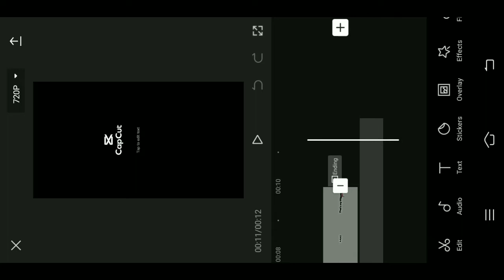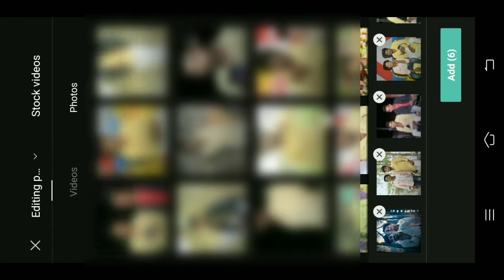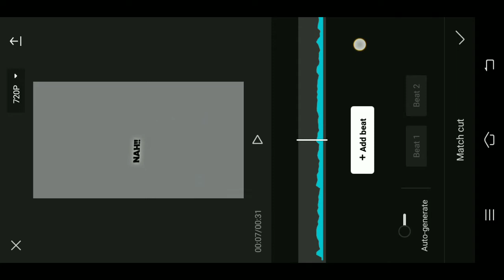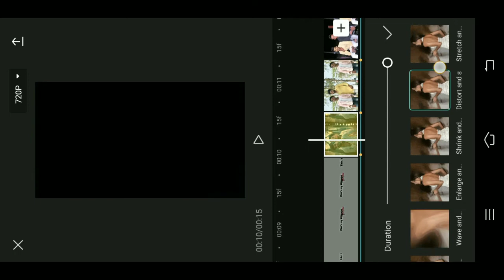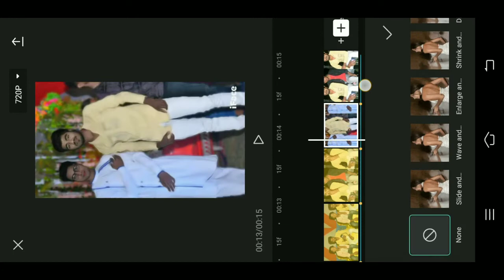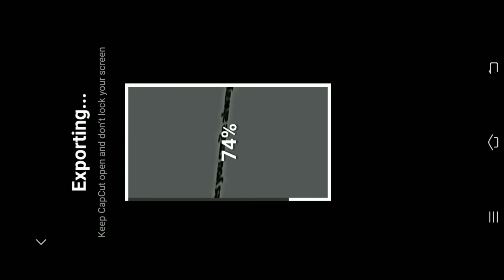WHO MAKER YOU SMILE ALWAYS REELS Editing | qbw editxx original Audio Reels Editing#tauseef_tech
WHO MAKER YOU SMILE ALWAYS love Nah that'my friends reels | qbw editxx original Audio Reels Editing

::::::::::🌀 Your Quires 🌀::::::

WHO MAKER YOU SMILE ALWAYS love Nah that'my friends reels editing
WHO MAKER YOU SMILE ALWAYS reels editing
WHO MAKER YOU SMILE ALWAYS
love Nah that'my friends reels
WHO MAKER YOU SMILE ALWAYS love Nah that'my friends reels
WHO MAKER YOU SMILE ALWAYS love Nah that'my friends
WHO MAKER YOU SMILE ALWAYS love Nah that'my friends qbw editxx reels
WHO MAKER YOU SMILE ALWAYS love Nah that'my friends reels tutorial
WHO MAKER YOU SMILE ALWAYS love Nah that'my friends trending reels

vn app
 kare

. Hashtag .